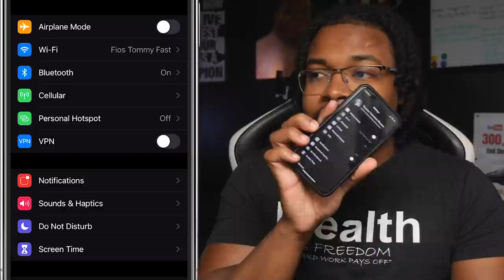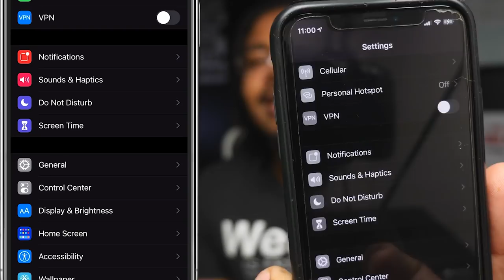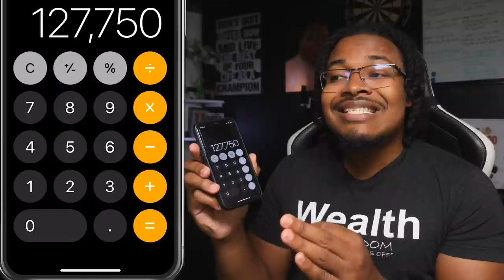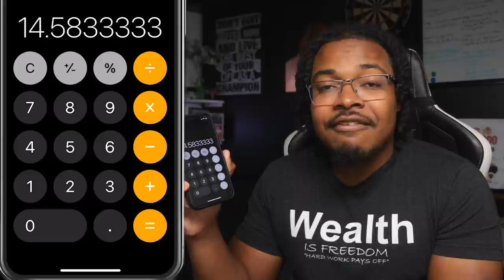How I cured my Phone addiction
So a few weeks ago I was watching a 3-hour podcast with Joe Roggan, and he mentioned a book about screen addiction called, Irresistible by Adam Alter a professor in business and psychology.

1. Let's find out if you have a problem as I do
- According to youtube around 80% of you right now are watching me on a smartphone either iPhone or android and then the other 20% on windows, mac, or other devices like PlayStation and so on.
- But the point is, right now I can make a guess, you’re either eating, procrastinating, or actively trying to learn something new ( and sometimes it's all 3)

Simple exercise:
- iPhone users: go to setting screentime and check how much time you spend on a phone
- Android: setting, battery, and battery usage
- The average person spends 8 hours sleeping, 8 hours on work, 3 hours on survival activities like eating and showering and so, and they have a blank space of around 5 hours ( if your phone use is more than 4-5 hours then you have a problem)

Now let's make a legal contract: I’ll how mine if you show me yours: here is my phone use and how scary it is
- I spend 48M, jk more like 7-8 hours and so on
- My most productive weeks are when I’m at the gym 5 times a week
- And reading audiobooks also

Tip: but now that we know we have a problem, let's talk about solutions.

2. Solutions
- You have to ask yourself, why I’m spending so much time on this app
- How does it benefit me or doesn’t benefit me
- And why I do I like it or why don’t I like

Honestly: here something I’m a bit embarrassed to say
- I deleted the Instagram app, and re-download it ones a week for 2-4 hours of DMS
- I deleted the  app ( you know), and only use when at my computer or chrome ( I was spending 4-5 hours a day on it)
- And I plan on deleting a lot more apps like Netflix on so on. But here is why

Creating a Good habit and eliminating the bad:
- Its 10x harder to resist using Instagram, than it is just not to have the app
- And what you want to do, is basically create a lifestyle that when you open the fridge there are no unhealthy options because you never bought them
- And if all you have healthy options that is all you are going to eat ( same with are smartphones) – instead of resistants, just eliminate the problem

For example:
- Steve jobs the guy responsible largely for the iPhone and iPad and so on
- Limited his kids from using technology
- Because he knew the negatives that it also brings ( and you might say you’re not a kid like I did, but the numbers don’t lie, 7 hours a day on a phone over 50 years add up to 5,322 day or 14.58 years of your life )

3. Quick Fixes to These problems (that I started using)
- Things you can do to today, to start beating this bad habit

Steps:
- Don’t use your phone: when eating, using the bathroom, before bed, while working, and having a conversation with someone. ( just turn it off and put it away) – this automatically saves you 1-2 hours daily.
- Delete the Bad and Install the Good: The apps you spent the most time and don’t benefit you delete them and install other apps that can help you ( for me Instagram, this app, Netflix ) and I installed audible, fitbod, and Duolingo apps that can help me
- Organize your room or work area ( my phone charges very far from me, my phone is in the drawer on silent while I work)

Pro Tip:
Windows: you can go setting, accounts, family, and other user and set up a kiosk ( where you will only have access to certain apps and that’s it on that user)

Overall: Don’t go cold turkey it usually won't work
- I still use Netflix but instead of 4 hours a day, one hour night
- I still use that app, but just during breaks
- I still use Instagram but just during the weekend for 2-4 hours.